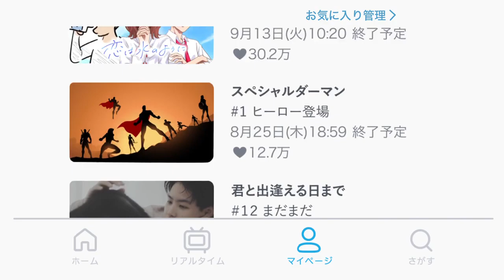【CM】NOW ON TVer 「恋は水のように お気に入り登録」篇